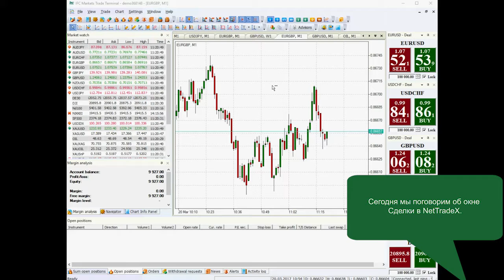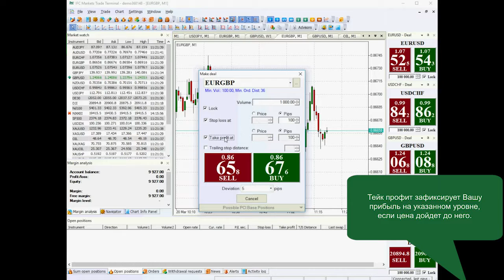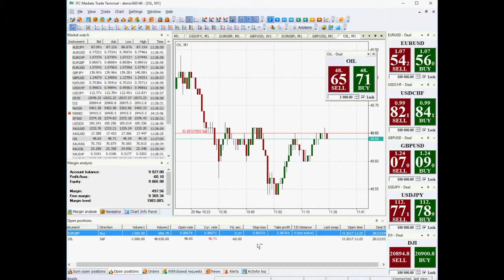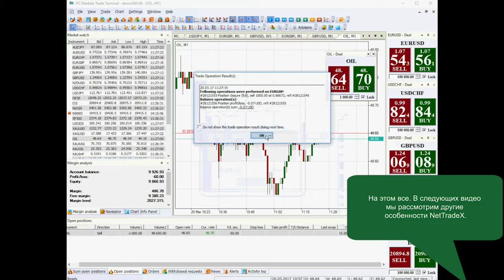Как открыть позицию в торговой платформе NetTradeX | IFC Markets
Видеоуроки по работе на торговой платформе NetTradex

Более подробную информацию о трейдинге Вы можете найти на официальном сайте Форекс и CFD брокера IFC Markets

Сделайте первые шаги вместе с нами. Изучите наши материалы для онлайн торговли на рынке Форекс

Станьте партнером и начните зарабатывать на рынках Форекс и CFD с IFC Markets

Только с IFCM Group Вы можете создавать новые финансовые инструменты из всех доступных Вам активов и торговать ими

Сделайте Ваш сайт более привлекательным за счет графиков в реальном времени, конвертера валют, виджета Форекс, обзора рынка и других виджетов

Отслеживайте котировки активов в реальном времени и проводите анализ на основе истории цен.